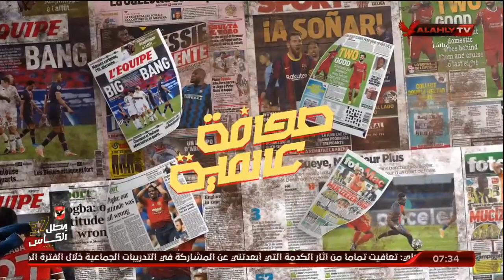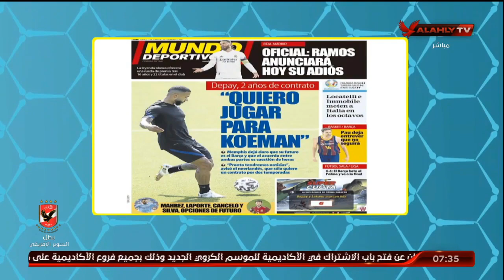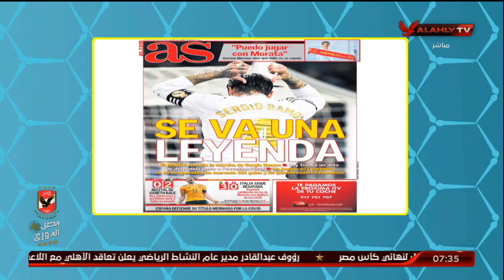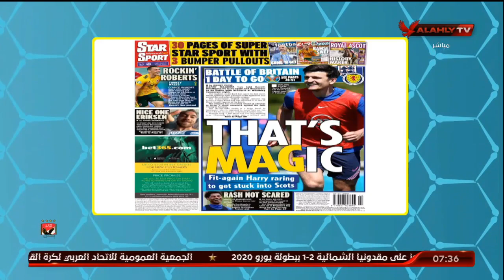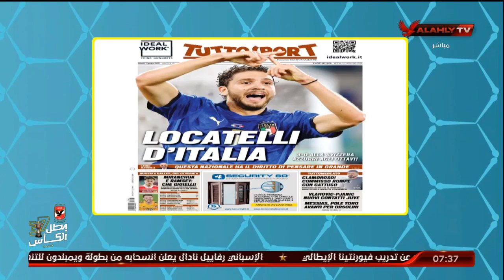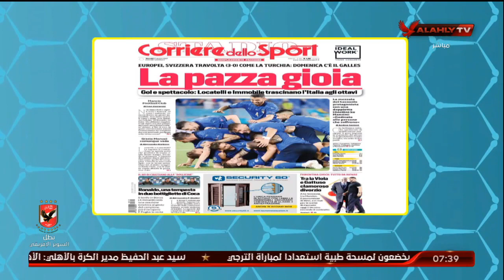هاني رمزي يستعرض أهم ما جاء من أخبار رياضية بالصحف العالمية | المحترف